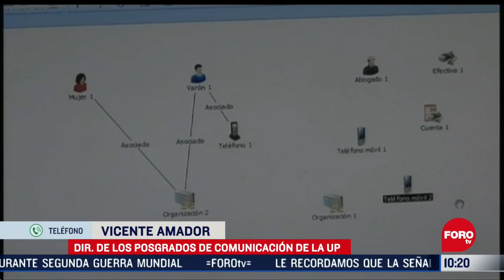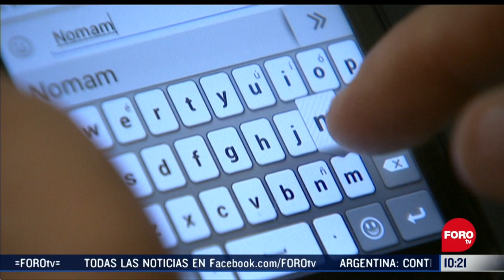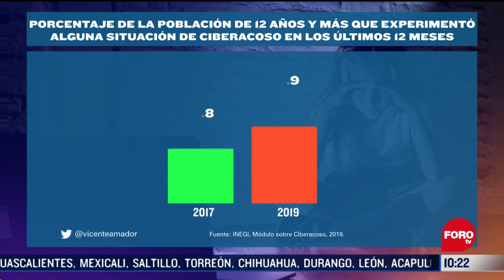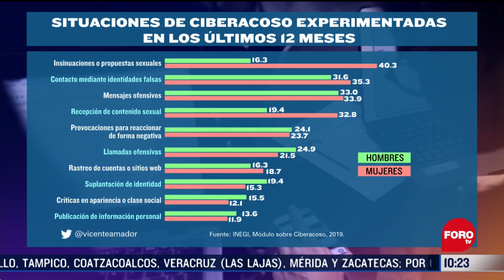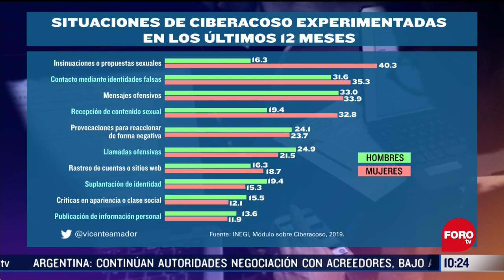¿Cuántas personas utilizan Internet en México? - Sábados de Foro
Vicente Amador, director de Posgrados de Comunicación de la UP, nos habla sobre la cifra de personas utilizan internet en México y cuántos han sufrido el ciberacoso